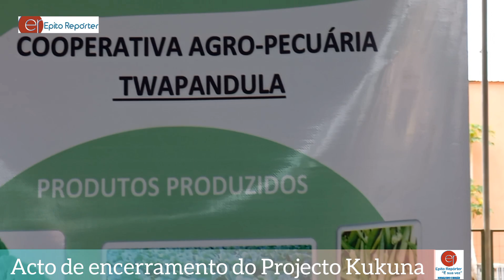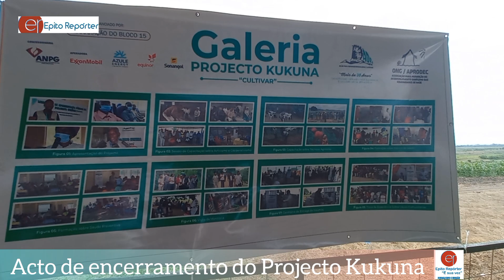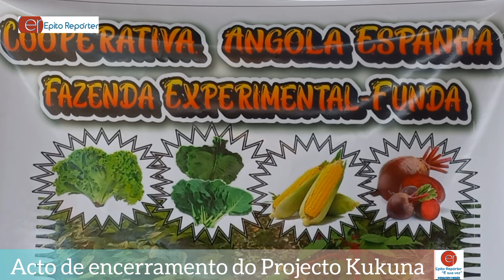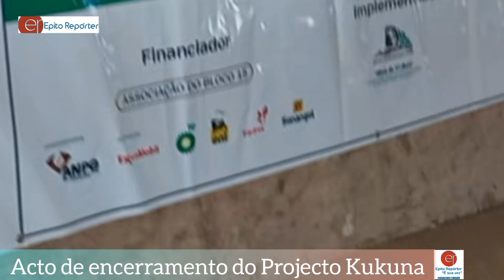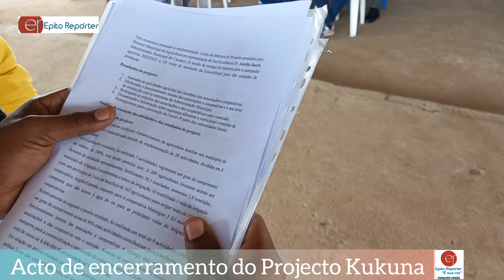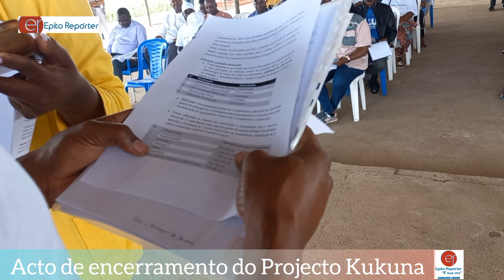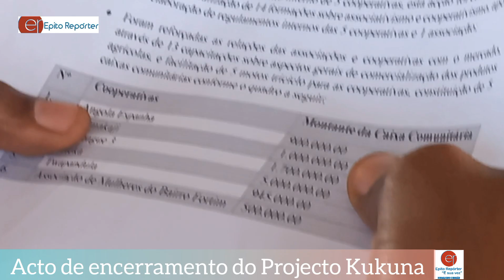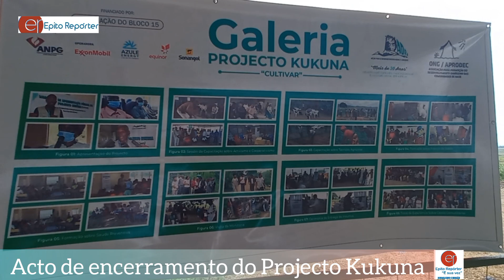Projecto_Kukuna : ADRA e parceiros encerram projecto com balanço positivo no apoio as Cooperativas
Projecto_Kukuna : ADRA e parceiros encerram projecto com balanço positivo no apoio as Cooperativas da Comuna da Funda, município de Cuacuaco, Luanda, Angola.